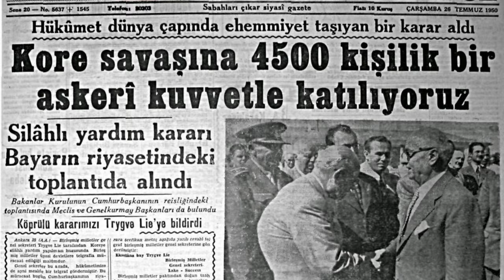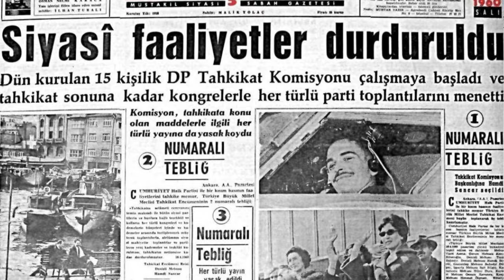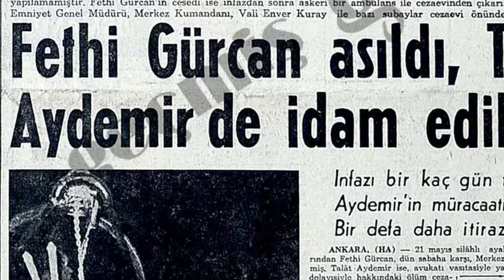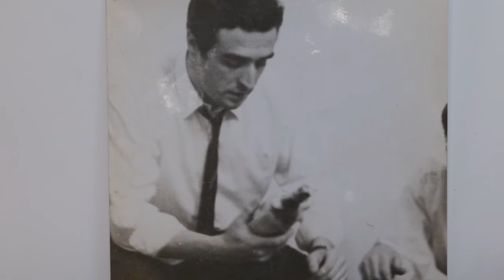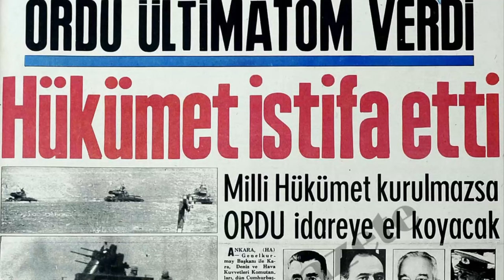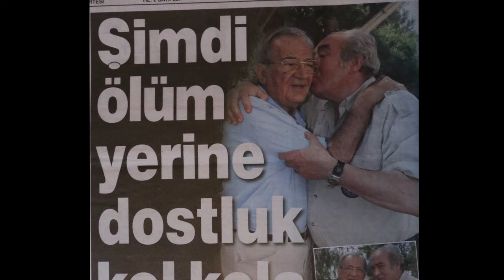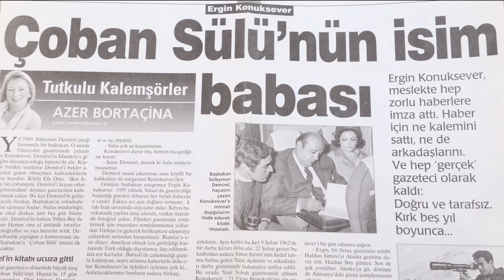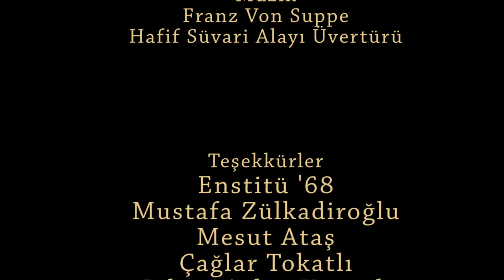"SON SÜVARİ" Bir gazeteci, bir insan - ERGİN KONUKSEVER BELGESELİ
Türkiye'nin ilk savaş muhabirlerinden biri olan Gazeteci/Yazar Ergin Konuksever'in, kendi anlatım ve arşivi ile; hayatı, gazeteciliği boyunca izlediği olaylar, yakın tarihimiz ve savaşlardan bir kısım...